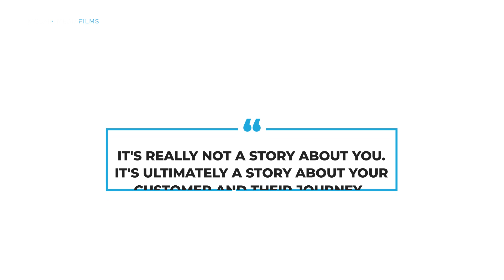The Real Business Story You SHOULD be telling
Why Your Story Isn’t Just About You: How to Create Business Stories That Connect

Many business owners believe their brand story should revolve around their journey, but in reality, it's all about the customer. In this video, we delve into why the most powerful business stories aren't about the business itself—they're about the people they serve.

Discover how to:

• Shift your narrative to focus on your customer's needs and desires
• Create stories that resonate deeply with your target audience • Use storytelling techniques that build trust and loyalty
• Connect with customers on an emotional level through authentic storytelling
• Showcase your brand as the guide in your customer's success journey

By the end of this video, you'll have a clear understanding of how to craft a compelling business story that connects with your audience, making them the hero of the journey.

📌 Thinking about how to craft a customer-centered story for your business?

Book your Free Video Strategy Session and walk away with:

Clarity on what videos to focus on
Bespoke creative video ideas
Video style suggestions
Fully understand the video process
Video pricing options & estimate
100% free consult & video strategy outline
20 Min. Conference Call

First time working with a video production company? Learn how we help turn viewers into customers

Want a behind the scenes look at our recent projects & get weekly video tips?

Mosaic Media Films - Austin Video Production Company
1505 W 6th Street Suite AVP-301